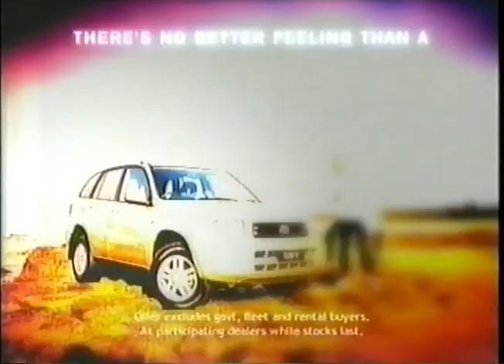RAV4 tv ad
Early 2000's RAV4 tv ad Australia